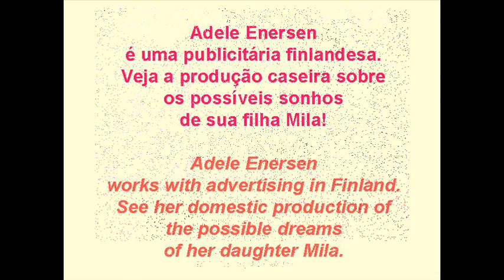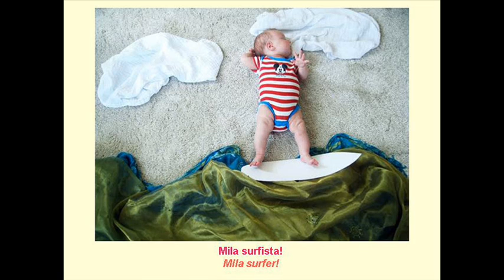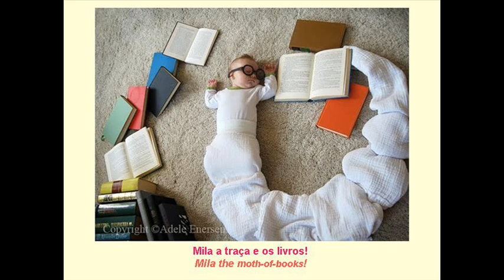Os sonhos de Mila (The dreams of Mila)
Clipe de imagens criado por Marquinho Valladares (MqV Computação Gráfica). Santo Amaro/BA, 17 de abril de 2011. Créditos no corpo do vídeo. / Clip of images created by Marquinho Valladares (MqV Computação Gráfica). Santo Amaro, Bahia, April 17, 2011. Credits in the body of the video.